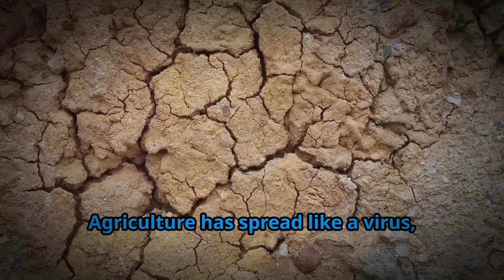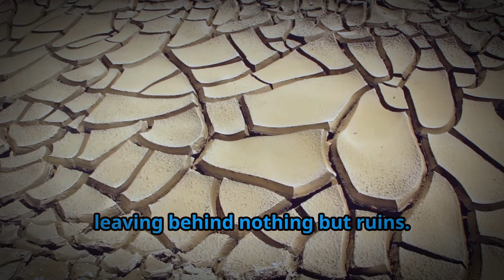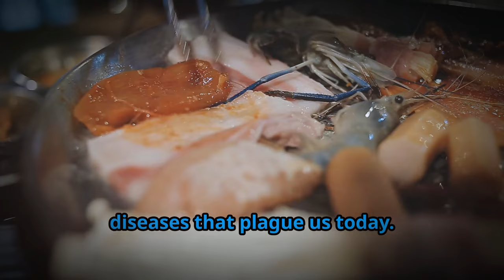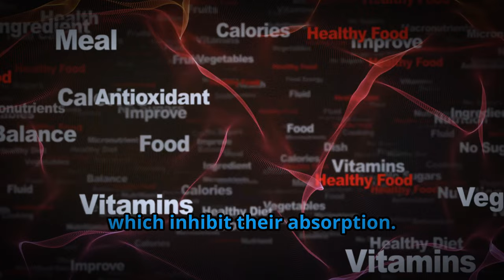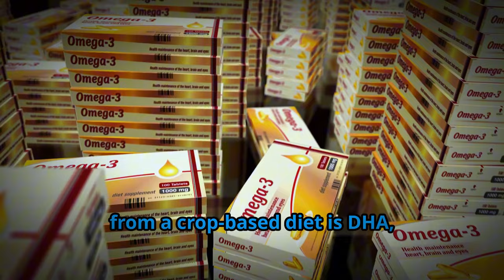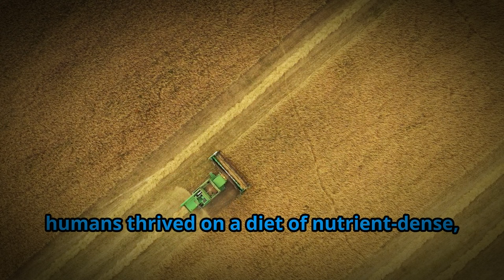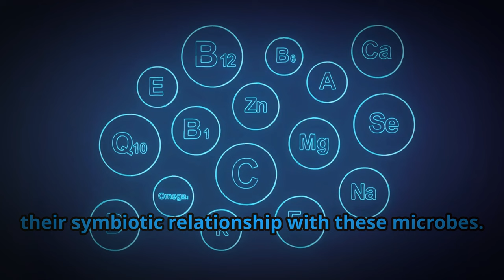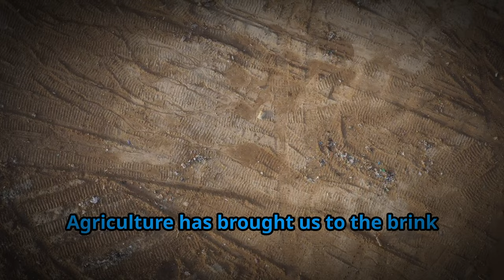The Dark Side of Agriculture: Earth's Silent Destruction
Discover the hidden truth about agriculture and its devastating impact on both our planet and our health. In this video, we dive deep into the environmental destruction caused by farming, from deforestation to soil erosion, and explain how agriculture has driven the collapse of ancient civilizations. You'll learn about the nutritional deficiencies of a crop-based diet and how modern agriculture is linked to chronic diseases like diabetes and obesity. We also explore the powerful role of ruminant animals in regenerating ecosystems and providing nutrient-dense food, offering a sustainable solution to heal both the planet and our bodies. Watch now to understand the real cost of agriculture and how we can move towards a healthier, more sustainable future.

Explore the dramatic transformation of Earth's ecosystems from vibrant pre-agricultural landscapes to the challenges of modern farming in this captivating video. Discover the benefits and unforeseen consequences of transitioning from hunter-gatherer societies to settled agricultural communities. Learn about the environmental impacts: soil degradation, water depletion, and pollution from synthetic fertilizers and pesticides. Uncover historical lessons from the Sumerians and Maya civilizations, highlighting the risks of land exploitation. Examine the detrimental effects of industrial agriculture, such as monoculture farming and deforestation, and their global ecological implications. Finally, delve into sustainable practices, like well-managed grazing, that can restore and enhance ecosystem health.

OUTLINE:
00:00 The Hidden Cost of Agriculture
01:13 The Environmental Destruction of Agriculture and the Collapse of Civilizations
04:19 The Nutritional Deficiencies of Agriculture
09:20 The Power of Ruminants: A Solution in Plain Sight
11:30 A Return to Health and Sustainability
13:05 Ending: Call to Action